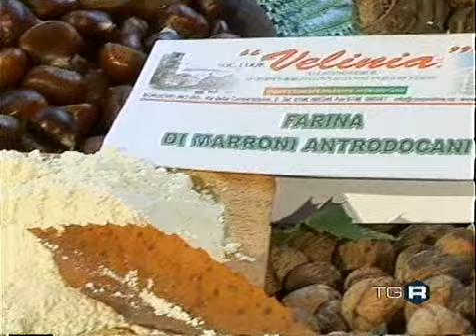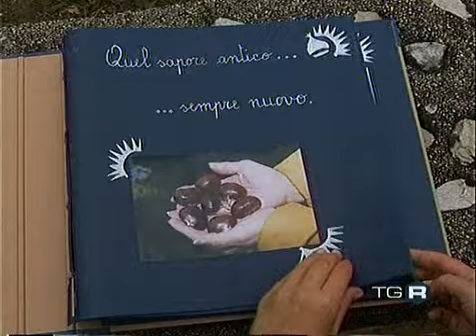Tgr 3 Antrodoco 2001